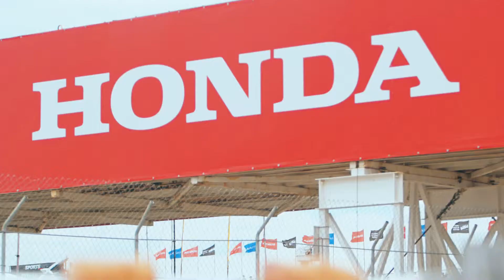Honda Indy 2017 - InTen Media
Produced by InTen Media